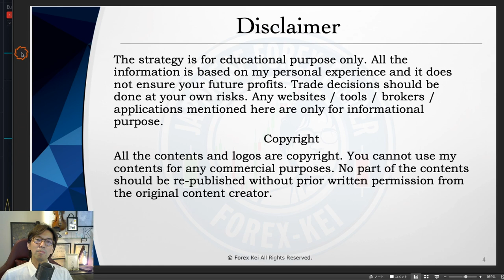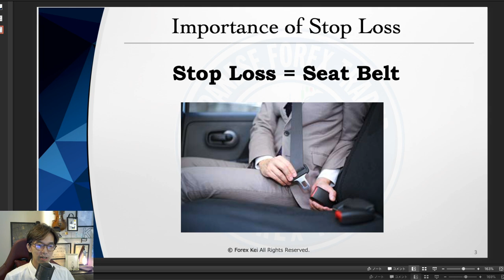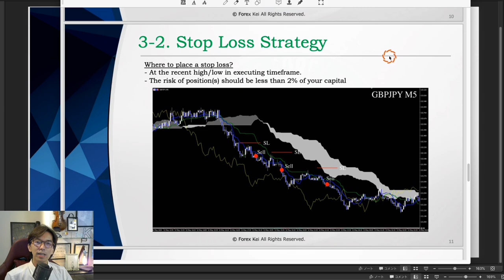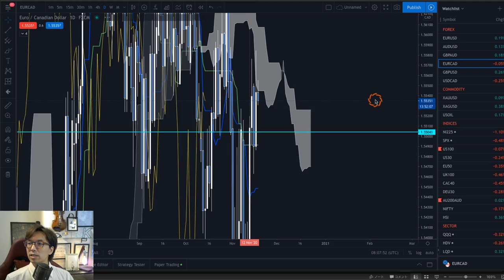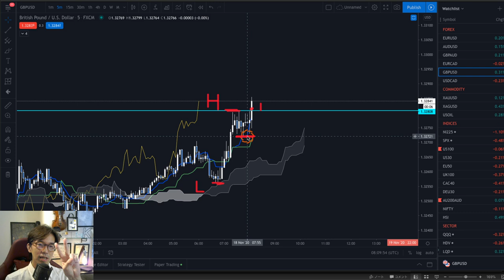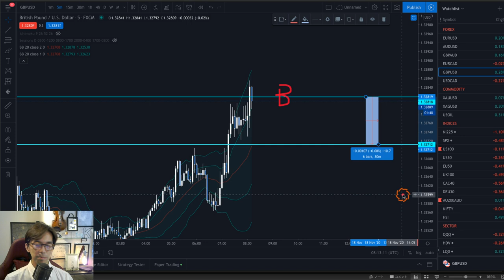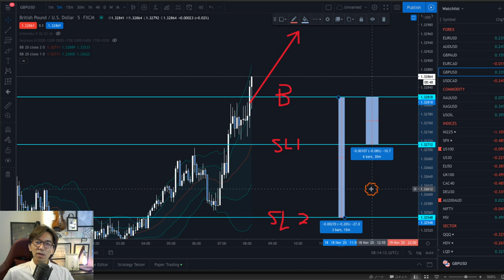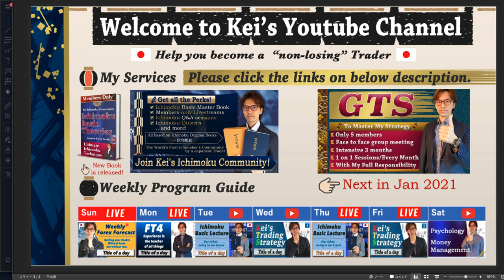Stop Loss, the safety guard that protects your live. Importance of stop loss even pro traders forget